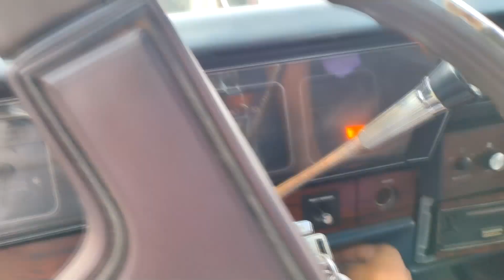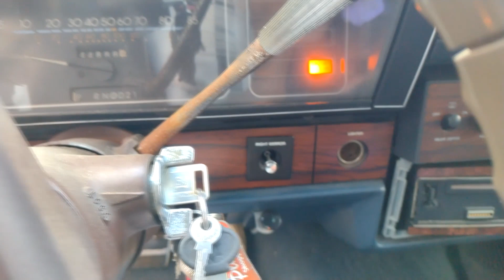Can I Start Up" The Chevrolet Caprice after 1 Year started | 1986 Caprice Classic Cold Start part 2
I am trying to cold start my 1986 Chevrolet Caprice Classic after 1 year of being started. Video part 2 of 1 / starting car with starting fluid.